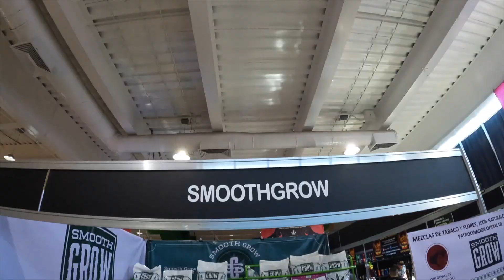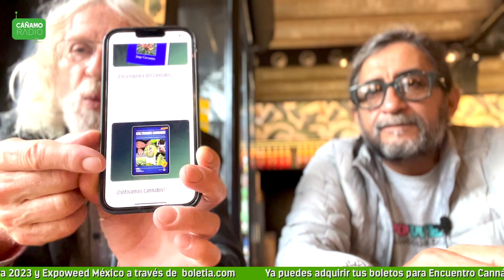Episodio Conmemorativo al 420 ”Entrevista con Jorge Cervantes”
¿Te gustaría descargar gratis el nuevo libro de Jorge Cervantes? Tenemos un programa muy especial solo para verdaderos amantes de la planta. Durante la transmisión vamos a anunciar el link para descargar el último libro de Jorge Cervantes Gratis.

Faltan 3 días para estrenar el episodio el lunes 24 de abril 2023 en punto de las 7:10 PM en todas las plataformas de streaming.
Prepárate para festejar con nosotros y conocer a uno de los primeros autores cannábicos y maestro experto cultivador reconocido mundialmente en una entrevista exclusiva para Cáñamo Radio.
Regístrate en la página web de Cáñamo Radio, comenta este post o envíanos un mensaje en WhatsApp y te diremos cómo participar para ganar un boleto individual de un día para Encuentro Cannábico 2023. Durante los días restantes a encuentro cannábico estaremos regalando bongs, grinders, gorras, playeras, blunts y para nuestros fans más resilientes una sudadera de “Jack Herer”.